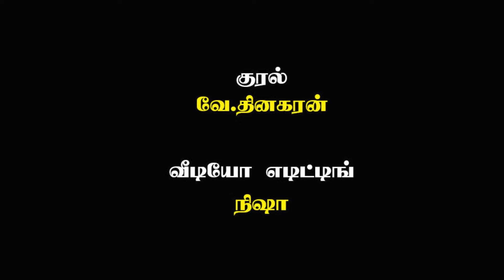”கடவுளுக்கு செய்றதவிட, காசுபணம் இல்லாத ஏழைங்களுக்கு செய்யிங்க "வள்ளல்" விஜயகாந்த்!